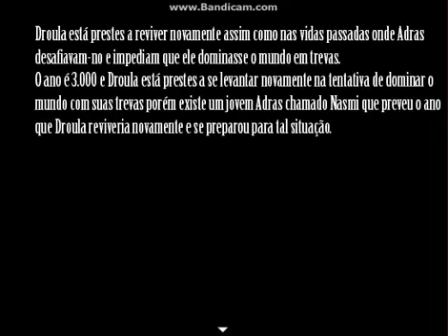ADRAS the darkness of the universe